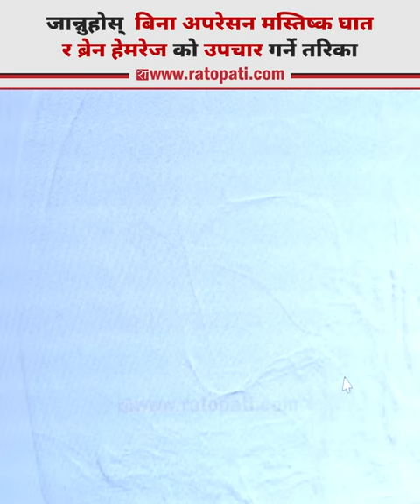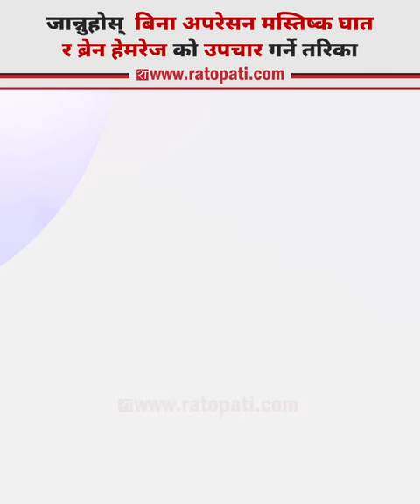जान्नुहोस् बिना अपरेसन मस्तिष्क घातर ब्रेन हेमरेज को उपचार गर्ने तरिका